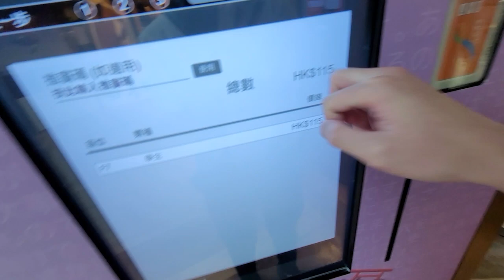The Mission, Part 3